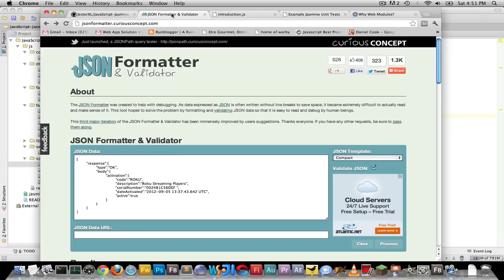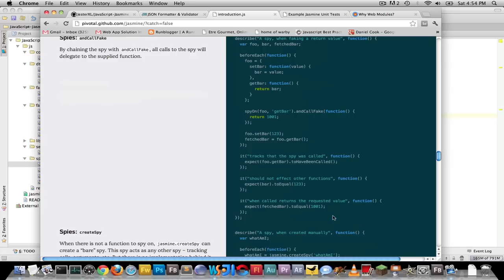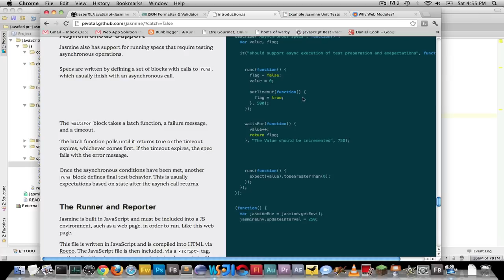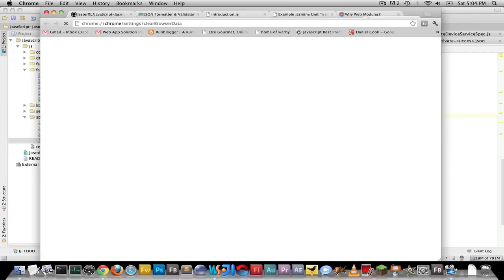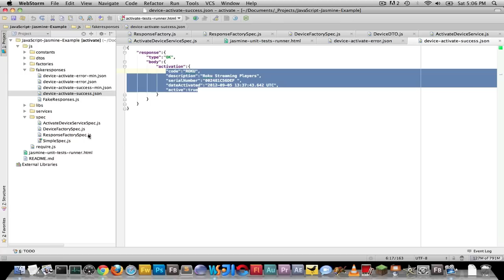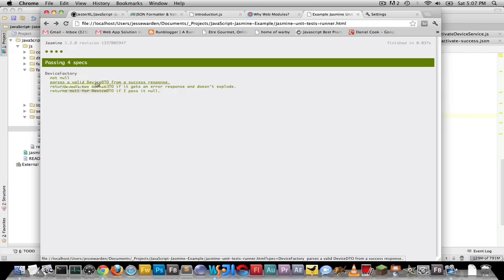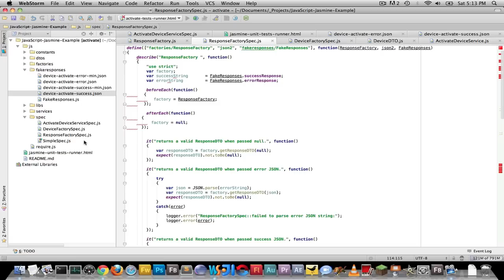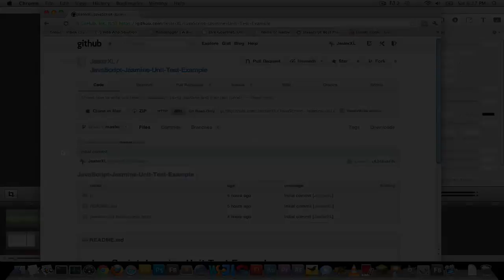Unit Testing in JavaScript via Jasmine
I show you how to write unit tests in JavaScript using the Jasmine library and test runner. I've written classes or "modules" that work inside of Require.js and the code is in Github: